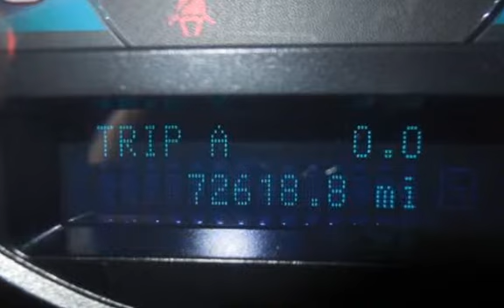2012 Ford Fusion SEL for sale in PITTSBURG, CA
Financing Available!

Hablamos Espanol!